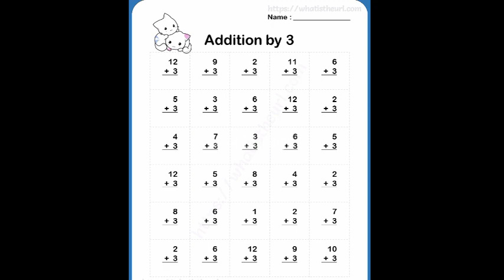kidsactivityideas kidsstudycorner youtubeshorts ytshorts kidseducationvideos